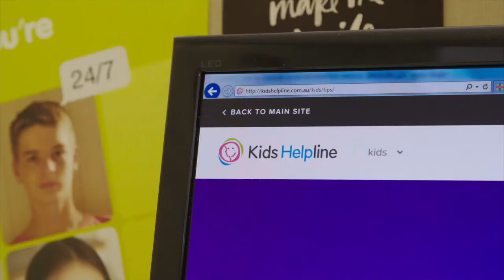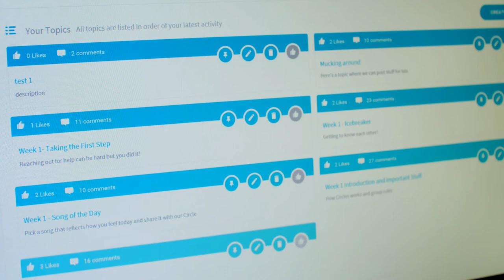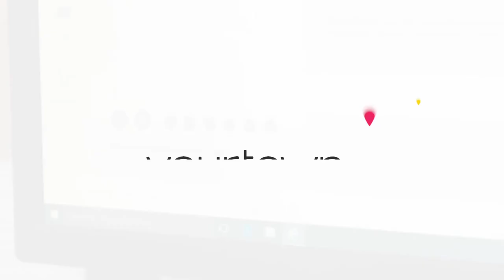Kids Helpline: Keeping Kids Safe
Kids Helpline (KHL) plays a critical role in protecting children and young people across Australia. No matter how big or small the problem, we help young people express themselves, build confidence and live safely.

Kids Helpline is Australia’s only free, private and confidential 24/7 phone and online counselling service for children and young people aged five to 25. Young people contact our professionally qualified counsellors every day of the week, every hour of the day. Live WebChat is also available from 8am to 12pm (AEST) seven days a week. We offer:

• One-off counselling and crisis support
• Information and referral
• Ongoing counselling and case management

We work closely with child protection authorities in every state and territory to help inform social policy and keep children and young people safe. In 2016, we initiated 1,907 emergency care actions that in some cases literally saved lives.